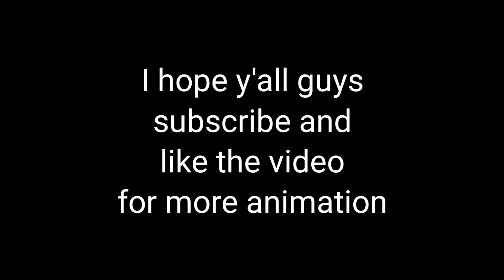The revenge | Simple Sandbox 2 animation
I MAKE IT FOR 2 DAY, PLZ APPRECIATE IT